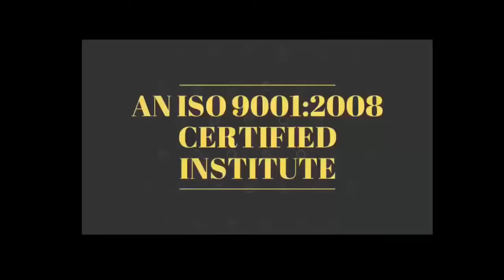सफल होना है तो कंफर्ट ज़ोन से बाहर निकालिए By Devratn Agrawal